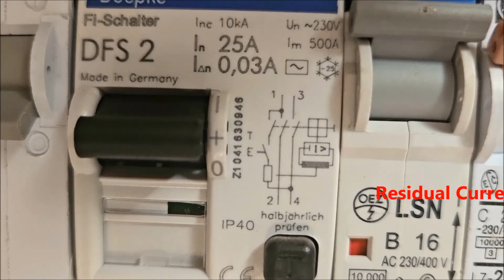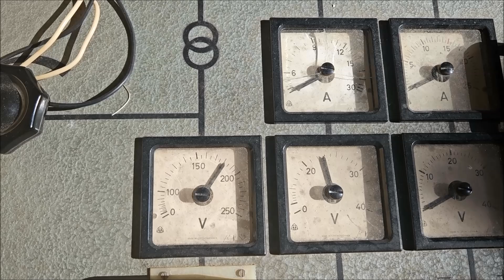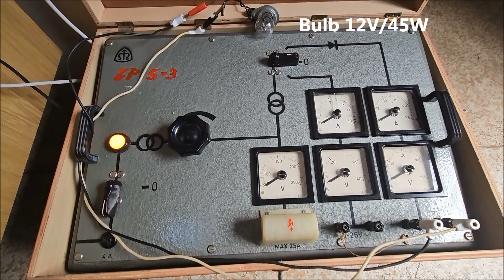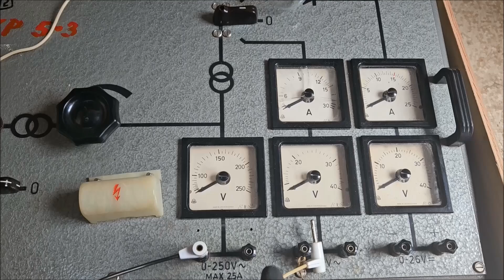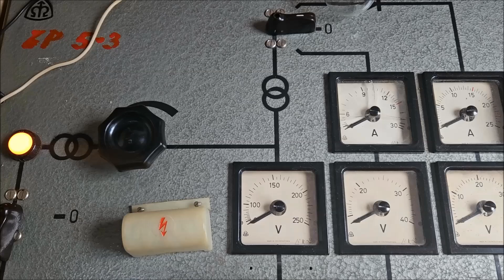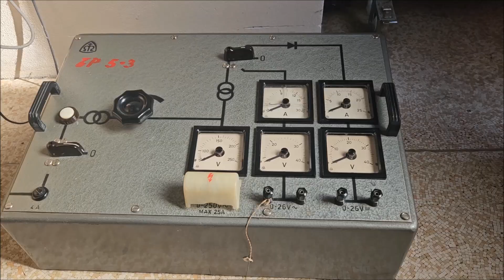METRA QD5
AC/DC Power Supply for school physics laboratories

Three transformers and germanium rectifier

0-250V 2,5A AC voltage (isolating transformer)
0-26V 15A (20A max.30min) AC voltage
0-26V 15A (20A max.30min) DC voltage    (no capacitor is used)

Production: 1964?
Made in Czechoslovakia

It's such a smaller monster, weighing 35 kg.